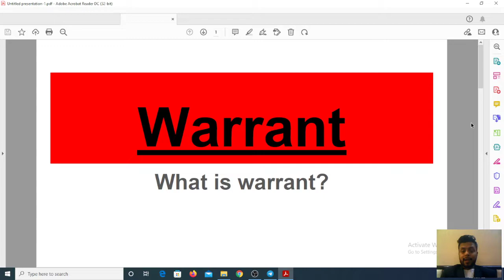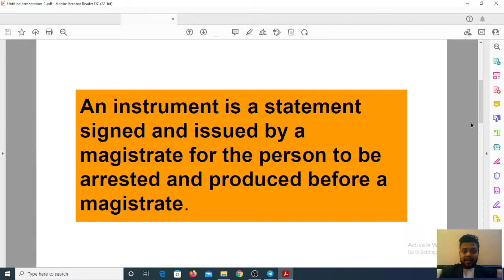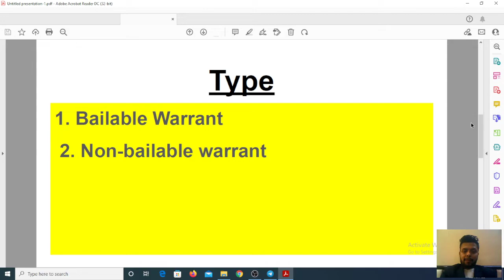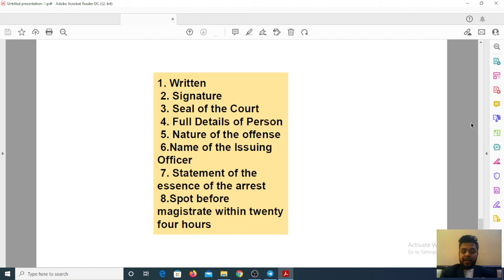warrant||warrant aa jai to kya kare|| by advocate Deepak saini